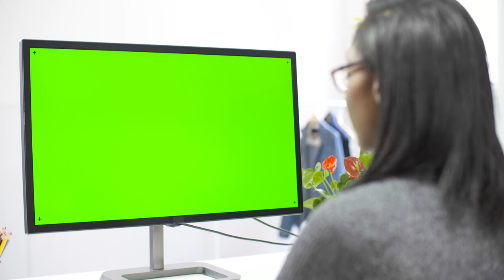green screen top videos creator